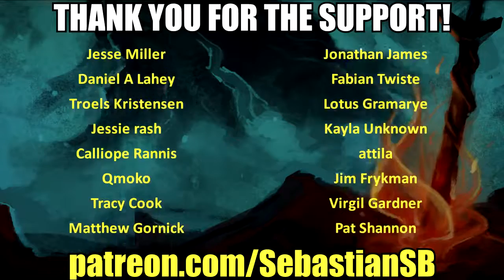Let's Play Silence Part 5 - Horus, the Sign of Janus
Game Description:

War rages on. During an air raid, 16 year old Noah and his little sister Renie seek shelter in a bunker. There, not only are they protected from the deadly bombardment, but are also at the crossroads of a world between life and death: Silence. When Noah’s sister gets lost in Silence, he is forced to venture into this idyllic yet threatening world to find her.

Silence, however, bears its own scars of war and suffering. Dark creatures haunt towns and cities and ravage this once serene place between worlds. Only a small band of rebels stands against the looming menace. Now it is up to the siblings to save Silence and its fantastic inhabitants from impending doom and thus also save their own lives.

Join Noah and Renie on their exciting journey through Silence where an emotionally gripping story of contrasts between serenity and danger unfolds. Meet fascinating and likeable characters like Spot, the magical caterpillar who helps Noah and Renie on their way through Silence. And witness when the siblings discover that the only thing that can save them is their love for each other.

Elaborately designed 3D characters and opulent 2D backgrounds

Three playable characters

There will be exciting new characters, but also a reunion with old friends

Reviews

“I’m enjoying my time in the world of Silence quite a bit, and can’t wait to see where the story takes me.”
Kotaku

“Silence is a visual masterpiece”
Hardcoregamer

“Silence is a genuinely moving, emotional and beautiful experience.”
Adventuregamers